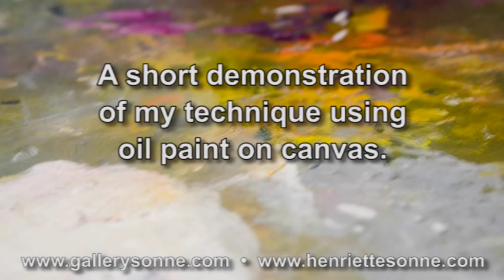Henriette Sonne Speed Painting - "Orchid"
A timelapse (speeded up) film of Henriette Sonne working with oil on canvas.
Using an orchid as the subject, Henriette demonstrates her painting techniques. A series of Limited Edition prints of this painting are available from her online gallery.